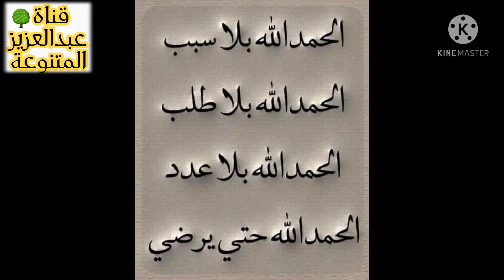الرسائل الغير مُتوقعه جميلة جدًا 🤩